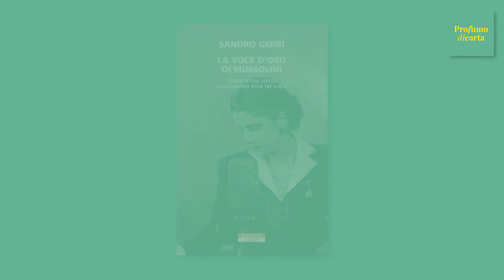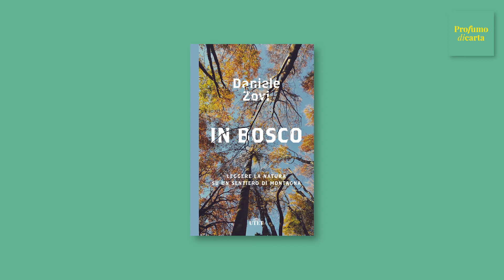VI Edizione di Profumo di Carta 2021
𝟏𝟐 𝐢𝐧𝐜𝐨𝐧𝐭𝐫𝐢 𝐜𝐨𝐧 𝐥’𝐚𝐮𝐭𝐨𝐫𝐞,  𝐮𝐧𝐚 𝐥𝐞𝐜𝐭𝐢𝐨𝐧 𝐦𝐚𝐠𝐢𝐬𝐭𝐫𝐚𝐥𝐢𝐬 𝐞 𝐮𝐧𝐚 𝐦𝐨𝐬𝐭𝐫𝐚.
Torna Profumo di Carta, la rassegna culturale del Comune di Isola Vicentina.
Vi aspettiamo in Villa Cerchiari a Isola Vicentina dal 14 al 30 ottobre e in diretta live sulle pagine social.